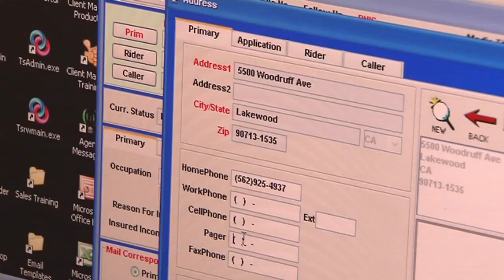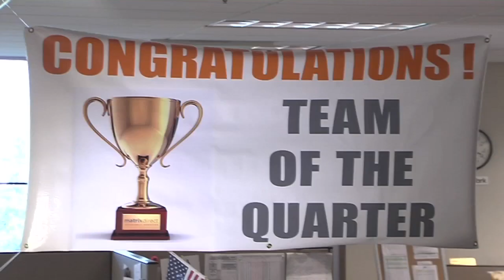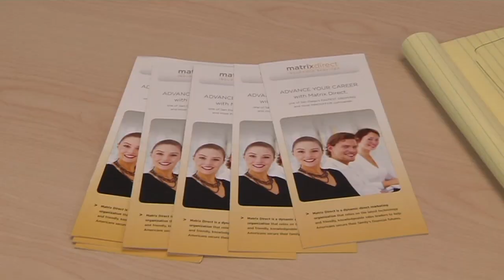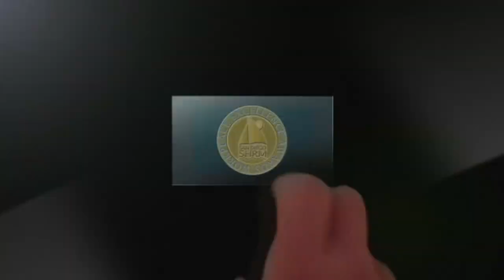2011 Grand Award - Matrix Direct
2011 San Diego SHRM Workplace Excellence Awards
Grand Winner - Matrix Direct
Ron Harris - President & CEO
Cecilia Lee - Sr. Talent Advisor
Carla Royter & Daryl L. Brady, San Diego Union Tribune - Presenting Sponsor